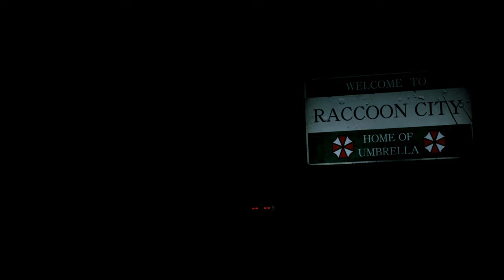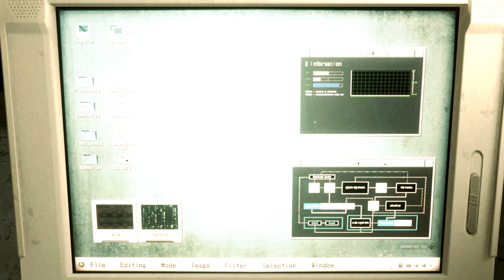Resident Evil 2 Remake Claire Black Clean Farmer /Biohazard 2 mod [4K]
support